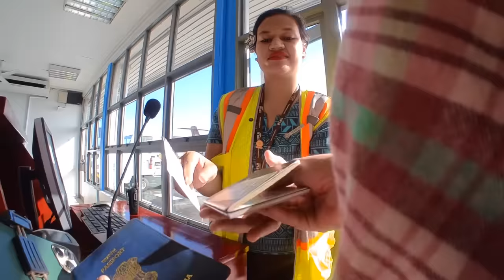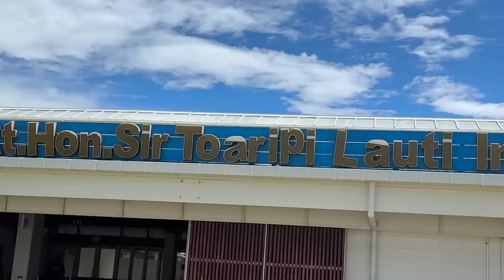Fiji to Tuvalu flight journey with fiji airways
Join button link please join and support my travel

Samoa to fiji to tuvalu flight journey with fiji airways